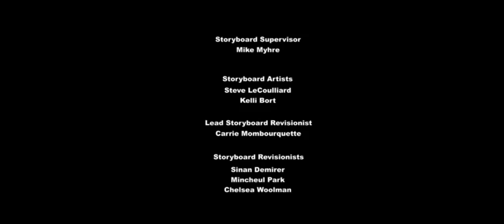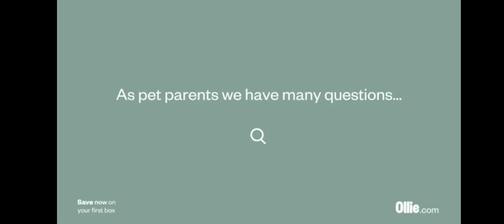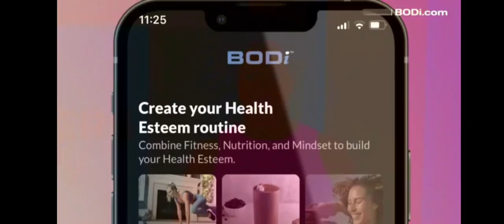Discovery Family Commercial Break Friday April 12 2024